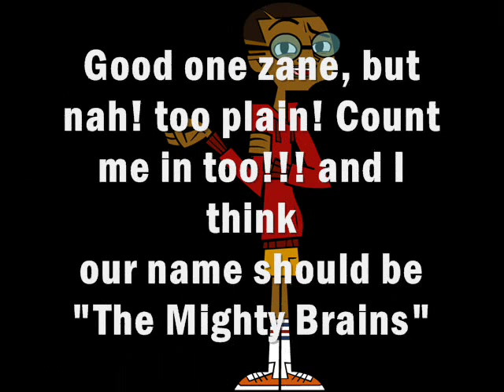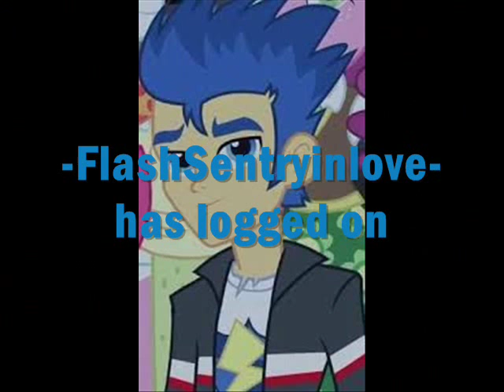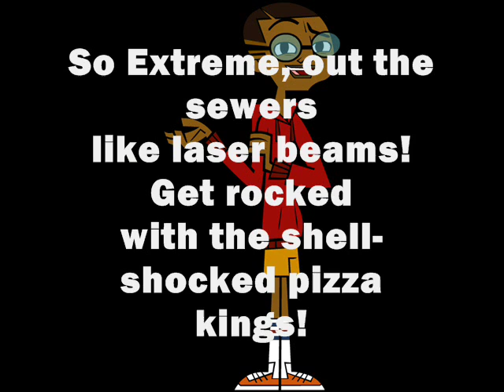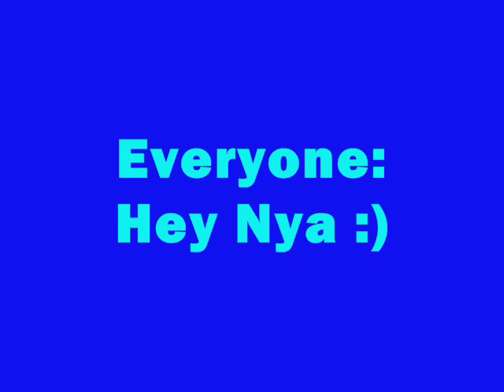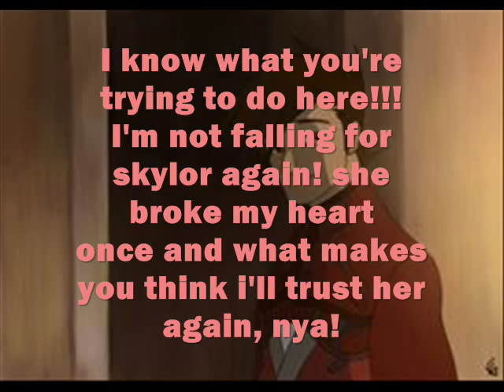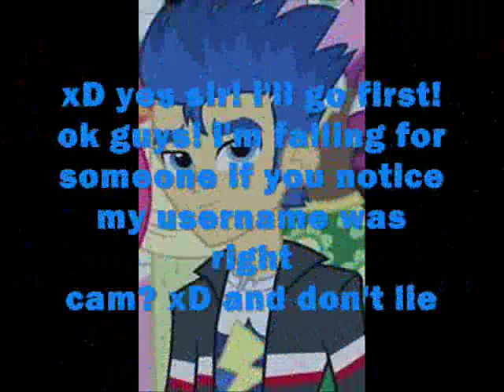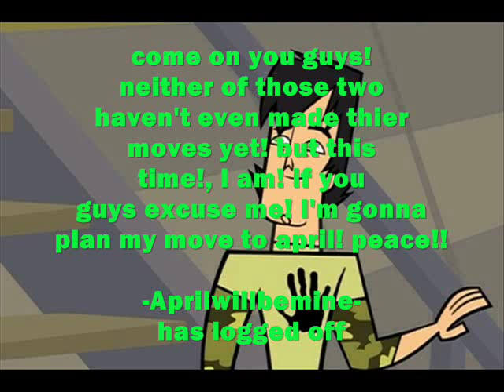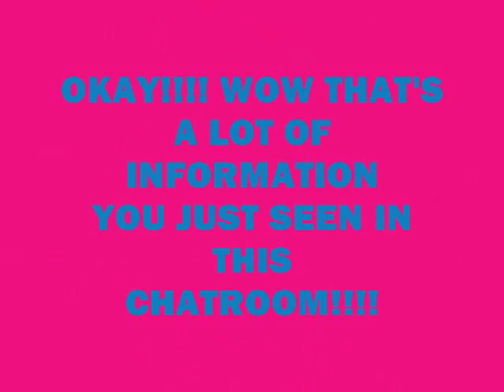Universal Rebooted Chatroom 15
hey hey!!! chatroom 15 is here!!! and once again, yes, i'm taking another break from posting chatroom! i'll post the next video my next monday or tuesday!! :) anyways! enjoy and have fun!!